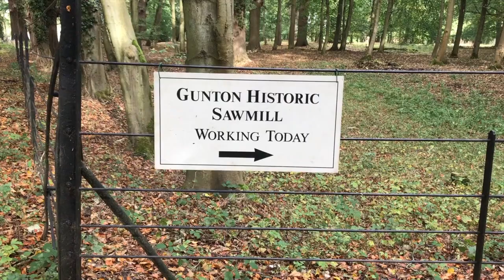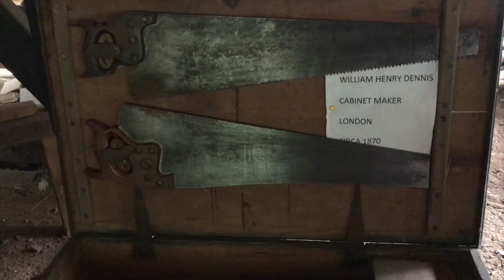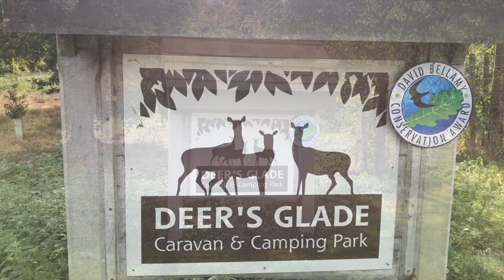HOG Sawmill Visit October 2018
This video is about HOG Sawmill Visit October 2018